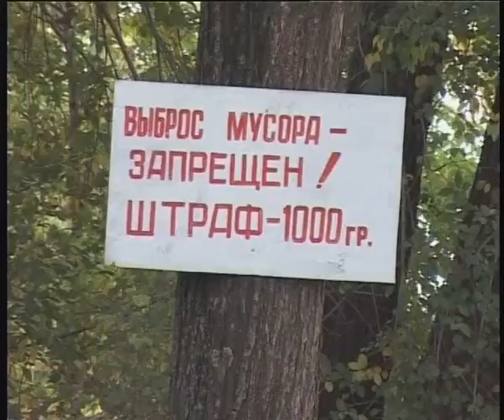Мусор на улицах города